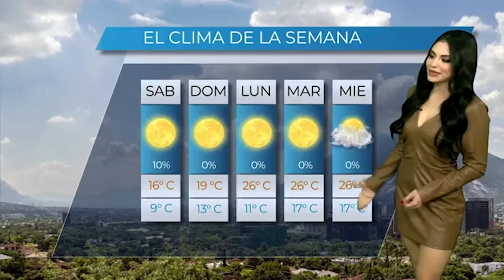Clima 28 de enero / Yulissa Castillo